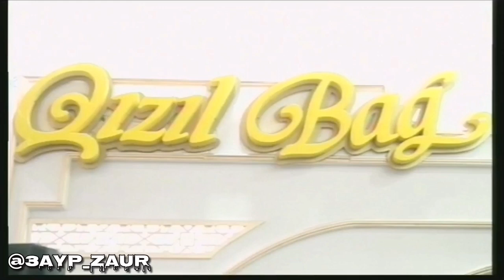Əli Məmmədov "Saçlarına gül düzüm, Ay Laçın" qarmon ifaçısı Zaurun övladlarnın kiçik toy məclisindən